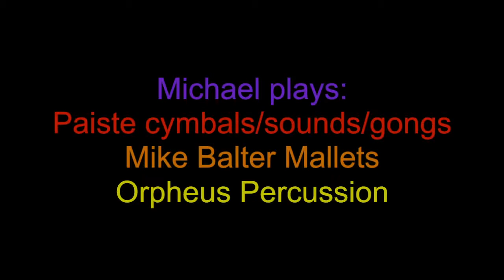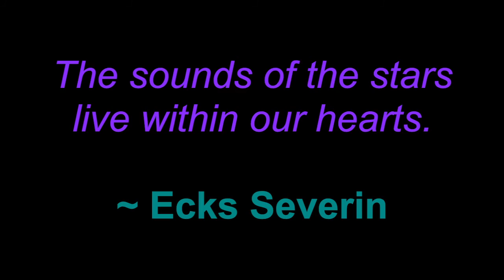MOFO 2016-Brook Street Pier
A live performance from the MONA FOMA Festival in Hobart, Australia, January 2016. The music is improvised along basic themes that I use. I played in the intense summer sun inside a glass terminal. It was like being in a car in the sun with the windows rolled up. An interesting experience that I am thankful to have survived.

Due to the situation, I had to quickly set up my gear after the previous band. I tried to find a place to set the video camera up that was out in the audience, yet wouldn't get bumped or knocked over. Unfortunately, it appeared to have been moved a bit from how I set it, so that the focus is higher than I would like, making it impossible to see what I was doing with the Gongs & Bells on the floor. But you can hear the music and imagine what was happening.

As it was an active public ferry terminal, people moved about and there is often much background noise and chatter. This made it all the more challenging to stay focused while performing. That, combined with the heat, made it even more of a challenge. But as a musician, this is all part of being an active performer. And in the end, at least for me, it's all about the music, which looking back I'm quite pleased with.

As an artist, I'm always moving forward, so until I watched this video today, I hadn't realized/remembered what I played back then nearly 7 months ago. In reflection, much of what I played here became the genesis of my 'Stories We Tell Ourselves' album In fact, the whole MONA FOMA experience was a watershed moment for me. I hope you find it as interesting as I did when creating it. ~ MB